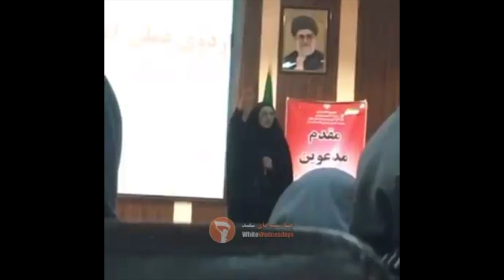IRAN WHITE WEDNESDAYS 14 - 20 APRIL - PART 2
This is the 2nd part of last week videos. As you can see many videos are longer this time.